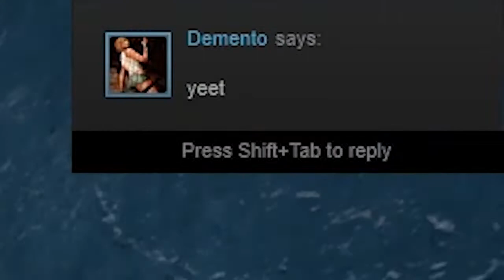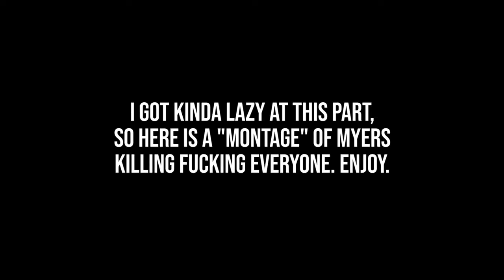The unfinished real Dead by Daylight experience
I was working on this back in 2018, but never got around to finishing it. I liked the progress that I had done so far, I thought I'd upload it two years later. Don't think I'll ever finish it though, stopped playing DBD looong ago.